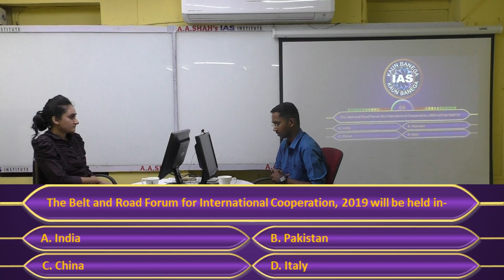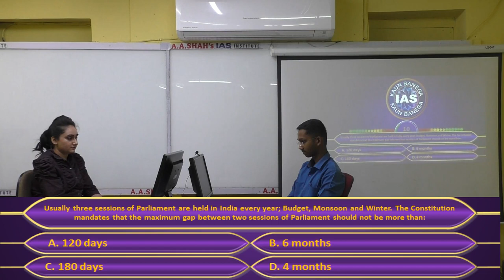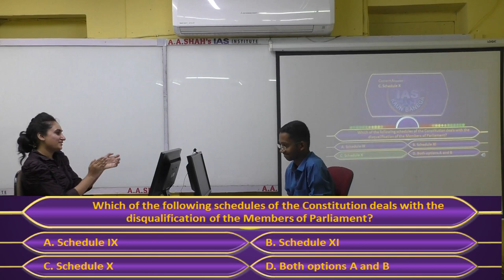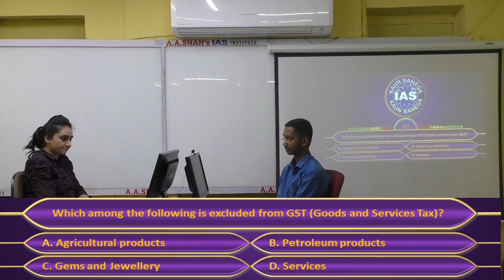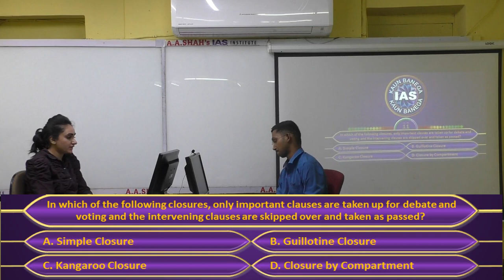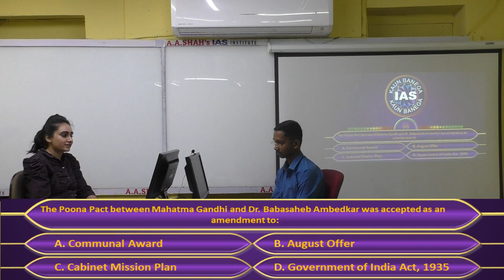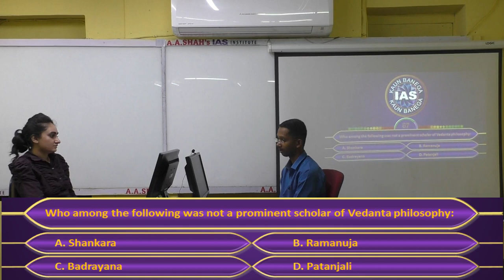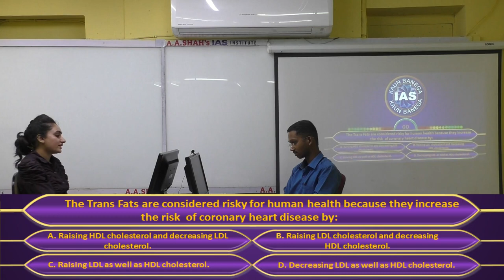Kaun Banega IAS (UPSC Quiz Show 2019) Episode 2 | IAS MCQ Question and Answer | GK Quiz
Young IAS is delighted to bring to you an exciting quiz show, Kaun Banega IAS Quiz Show - Journey from an Aspirant to an Administrator.

- Answer the two questions daily, correctly in the comments section of the FB page using the hashtag
-You can also submit your answer to KBI Daily Quiz on our
- Answer the questions daily before 12.00 midnight every day.

Two new quiz questions will be asked every day from Monday to Saturday and winners - who can participate in the show, will be selected and announced every Monday (from amongst all those who answered both the questions on the FB page correctly in the previous week).
Participants selected to air on the show will be announced on Monday, and subsequently for other week(s) on the next Monday(s).

• The show will be filmed in Mumbai and any contestant wishing to participate in the show shall bear the responsibility of reaching to the venue on their own.
• By participating in the contest, each entrant agrees to abide by the following Rules and understands that the results of the contest, as determined by Young IAS, are final in all respects.
• Young IAS reserves the right to change/modify terms and conditions and/or criteria of the Contest at any time at its discretion and without any prior notice and without assigning any reason.
• Violation of Rules of contest, posting of any spam, foul, indecent, threatening, business promotion, and discriminatory and/or false comments would lead to disqualification of the participant(s) from the contest, without further notice at the sole discretion of the organization.

For more details on how to participate on the show

Instagram Page: A. A. Shah's Young IAS